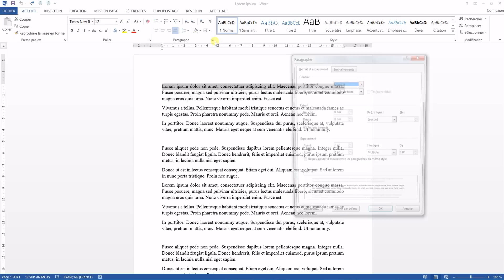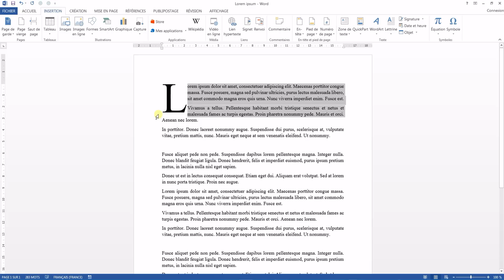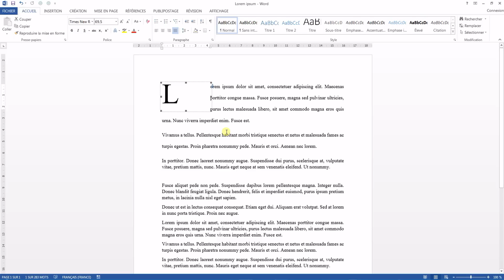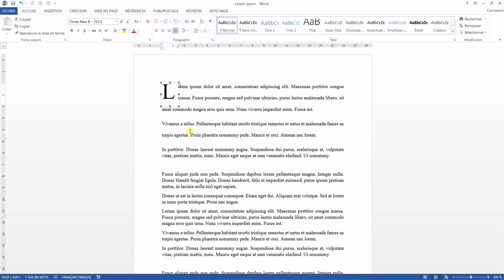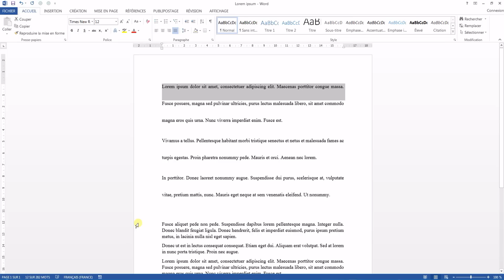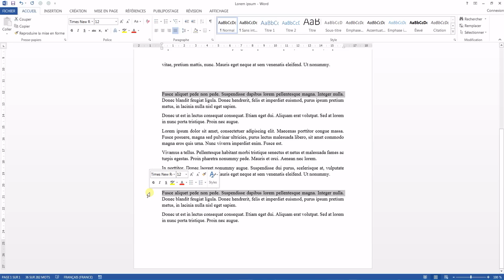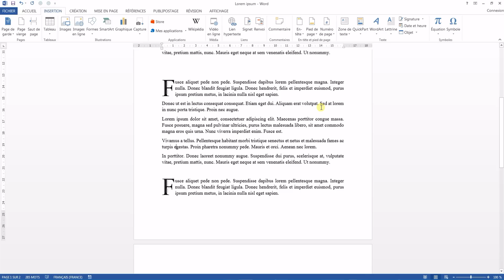Créer une lettrine sur Word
📢 Pour être informé de la publication des prochains articles, inscrivez-vous à la newsletter et recevez la check-list pour réaliser un rapport professionnel avec Word

Tutoriel réalisé avec Word 2013
Tutoriel vidéo pour apprendre à créer une lettrine sur Word. Comment créer une lettre plus grosse que le reste du texte Word ? Comment supprimer une lettrine sur Word ? Comment augmenter la taille de la lettrine Word ?
🔗 Pour accéder à la version texte de ce tutoriel, rendez-vous sur Votre Assistante

🚀 Pour aller plus loin, découvrez tout ce que vous devez savoir pour créer rapidement des sommaires avec Word